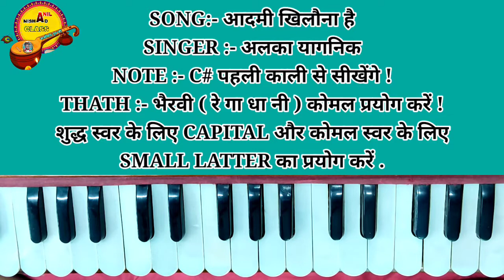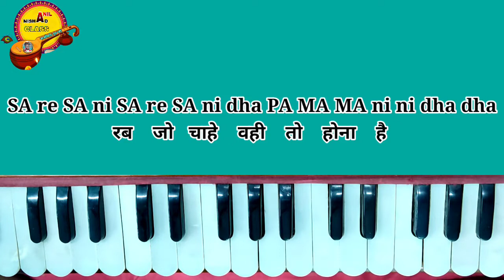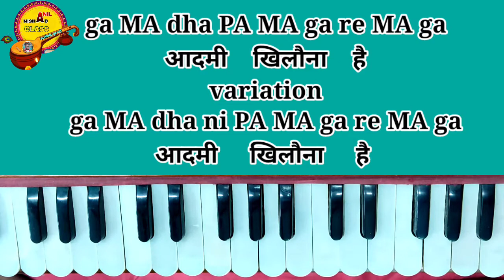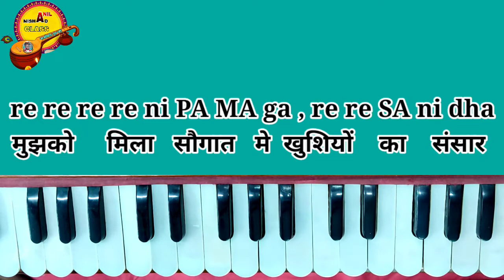Aadmi Khilona Hai | Alka Yagnik | On Harmonium | piano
Everyday One Video Music Releated :-
         Gajal , Bhajan , Bollywood song , Bhakti Song And Classical Music Tutorial Etc.
Song :- Aadmi Khilona Hai | Alka Yagnik | On Harmonium | piano